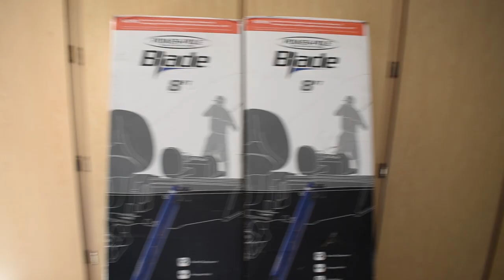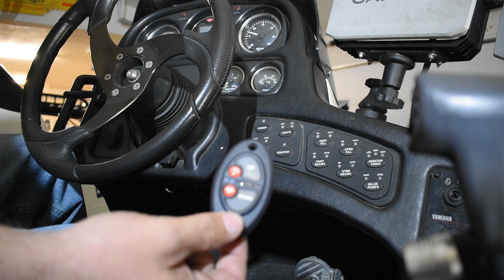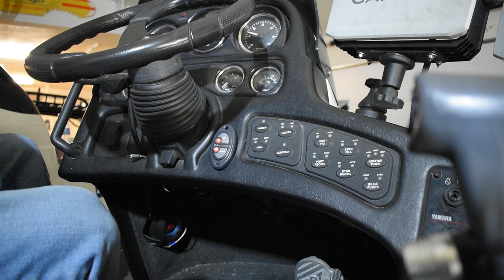DIY How To Install Power Poles (VERY EASY)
In this video I will explain step by step how to install power poles on your boat.

Boat Accessories:
Hydrowave H2
Minn Kota Ultrex 36 Volt 52in shaft
Garmin Echomap Plus 93SV
Garmin Echomap 126SV
KVD Kong Mount
Procise outdoors dual bow mount
Garmin Panoptix LiveScope LVS12
Garmin Prospective Mount
DD26 Fishing Transom Saver
TH Marine Rigging Sleeve
Power Pole Blades 8ft

Camera Gear
DJI Mavic Pro 4k Drone
GOPRO 5 Black
GOPRO Hero 3
Nikon D5600 DSLR Camera